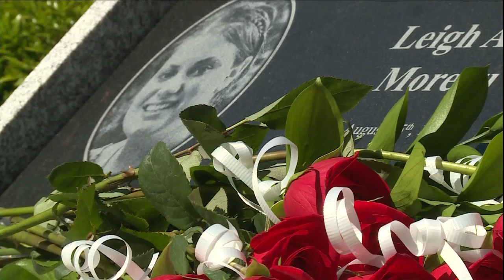Memorial Park Dedicated to Victims of Station Nightclub Fire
Loved ones of the victims, survivors, first responders, and local leaders were on hand for a ceremony on Sunday.